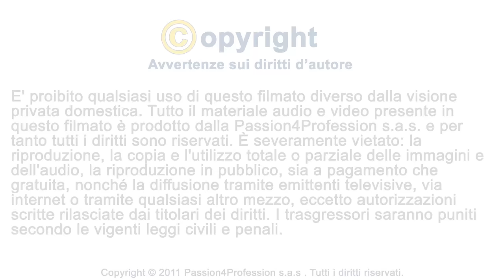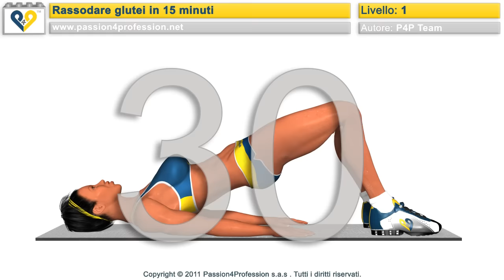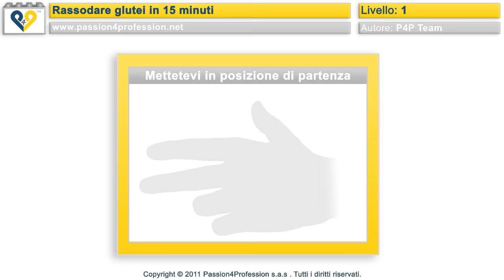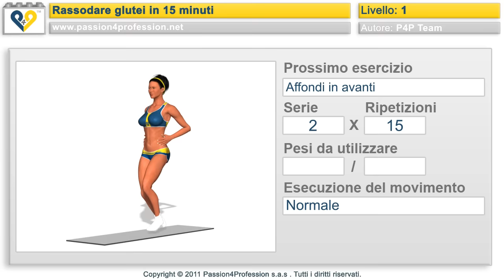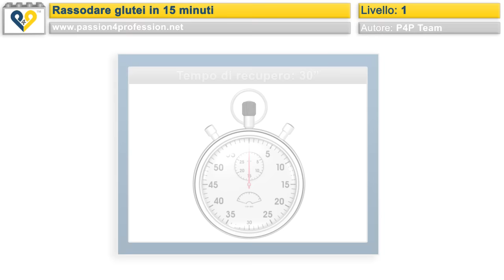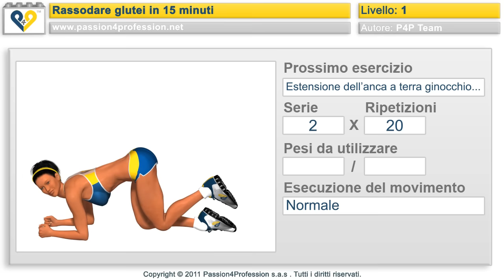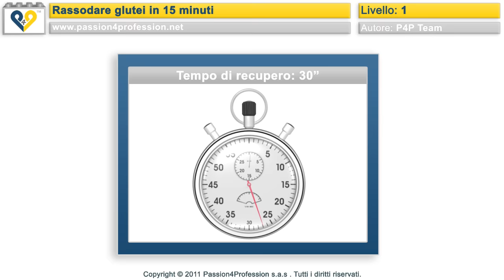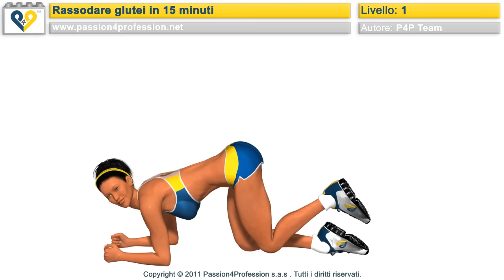Rassodare glutei in 15 minuti - Programma di 4 settimane per tonificare e rassodare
Rassodare glutei in 15 minuti è un allenamento rapido ed efficace per rassodare e tonificare i muscoli glutei senza necessità di alcun attrezzo da ginnastica. Potete svolgere questo allenamento dovunque volete. Ideale per le donne che vogliono rimettersi in forma prima dell'estate o per chi ha poco tempo ma vuole ottenere il massimo risultato in soli 15 minuti al giorno.

  🗓️  PROGRAMMA RACCOMANDATO
Settimana1️⃣  ✅   ❌  ✅  ❌  ✅  ❌ ❌

Settimana2️⃣  ✅   ✅  ❌  ❌  ✅  ❌ ❌

Settimana3️⃣  ✅   ❌  ✅  ✅  ✅  ❌ ❌

Settimana4️⃣  ✅   ✅  ✅  ❌  ✅  ❌ ✅

✅ = Giorno di allenamento
❌ = Giorno di riposo
 ⚠️ Dopo le 4 settimane potete passare la livello 2 - Oppure svolgere 2 volte di fila l'allenamento nel giorno in cui dovete allenarvi in modo da raddoppiare il carico di allenamento.

Playlist P4P

00:00 Informazioni allenamento
00:20 Esercizio ponte a terra
06:08 Affondi in avanti esercizio glutei
10:08 Estensioni del anca ginocchio flesso